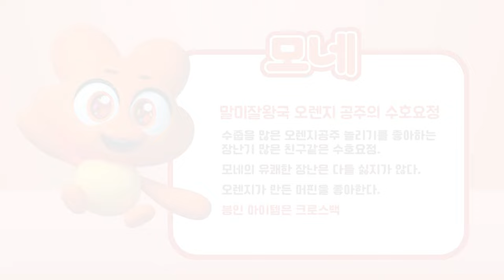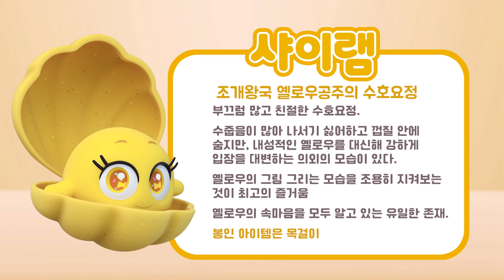공주들의 수호 요정을 소개할게! ❤️ 하트콘 스팅스 모네 젤리핀 샤이램 프리클 | 어린이 애니메이션 | 인어공주 | 레인보우 버블젬🌈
우리 공주들의 수호요정에 대해서 알고 있어?
하트콘, 스팅스, 모네, 젤리핀, 샤이램과 프리클을 만나봐!